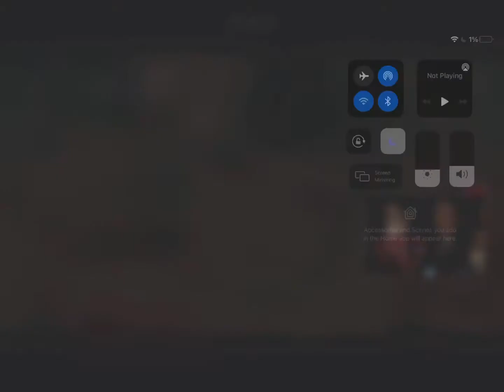Gemmy hey babby Groovin goulie Speaker mod